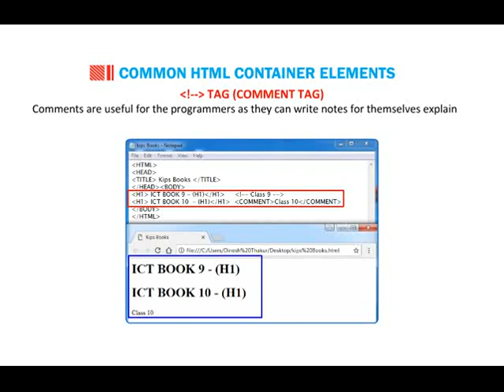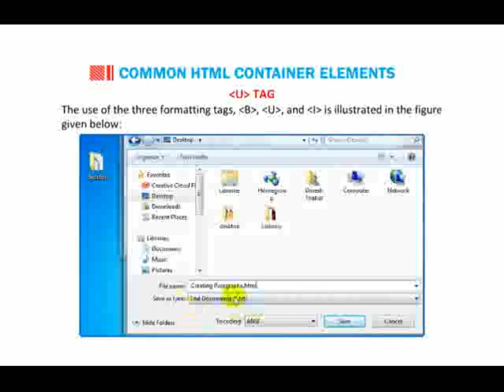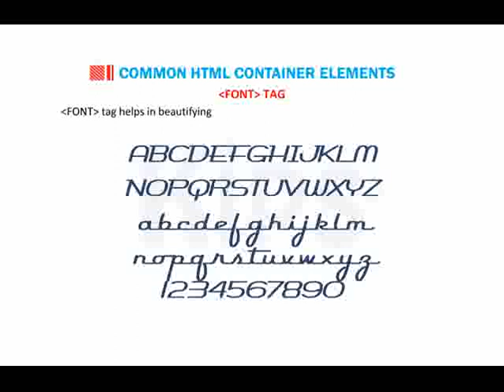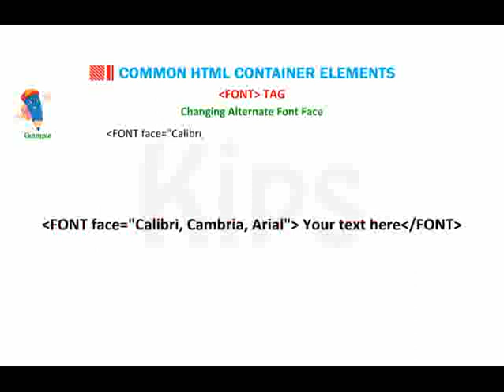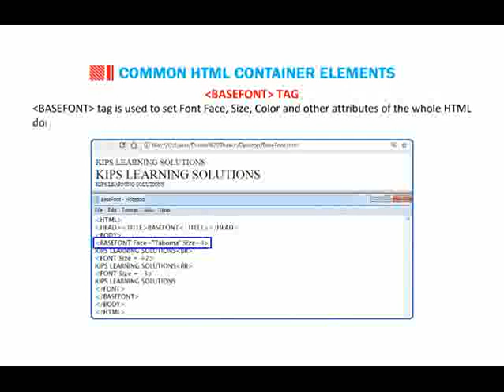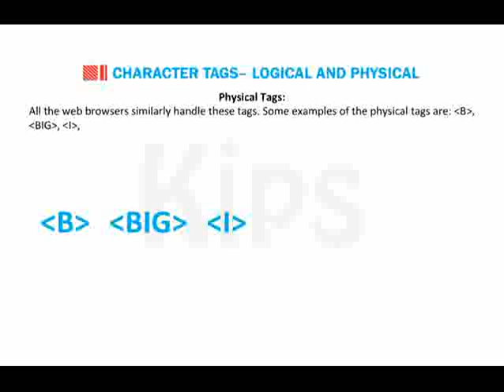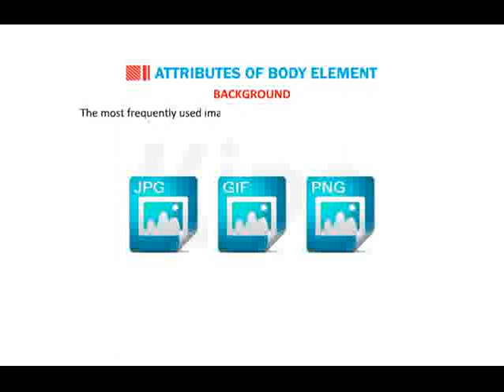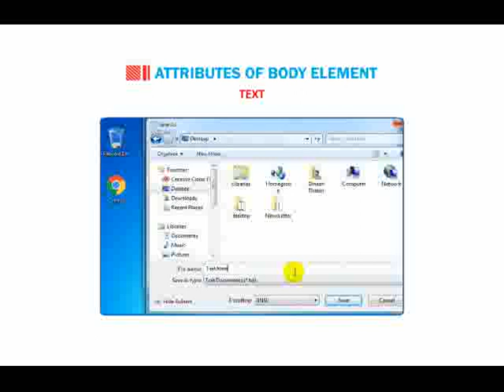CLASS_10_COMPUTER_BASIC HTML ELEMENTS_PART_2